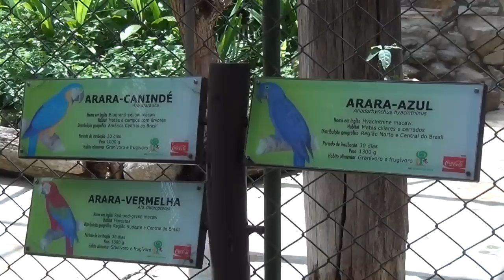Zoológico de SP - Arara Azul, Vermelha e Canindé - 02Nov2011 - HD 1080p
Arara Azul, Arara Vermelha e Arara Canindé